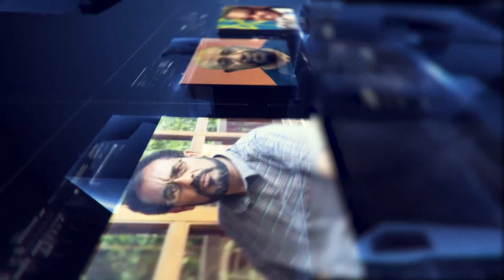LTV WORLD: SEFEW MEHEDAR: በህግ እንዳይጠየቁ ህግን ማክበር አለባቸው - ክፍል 1